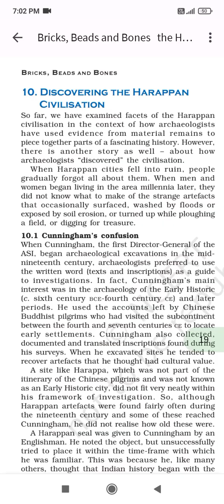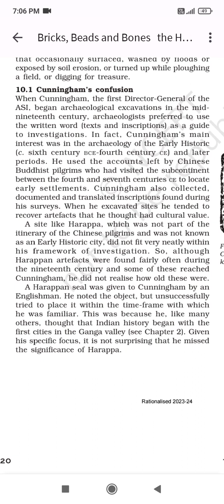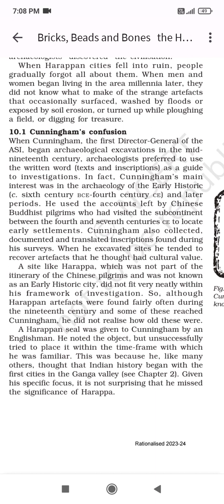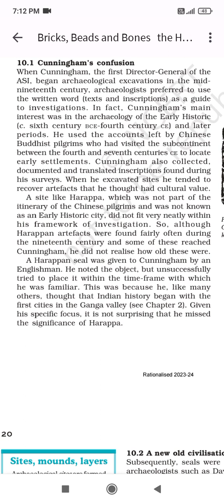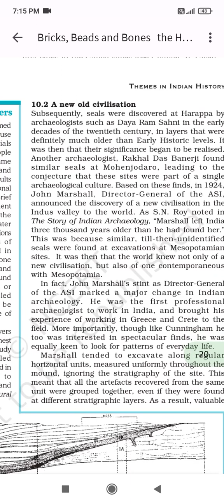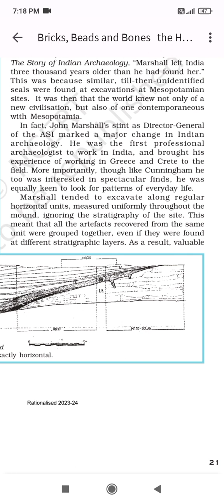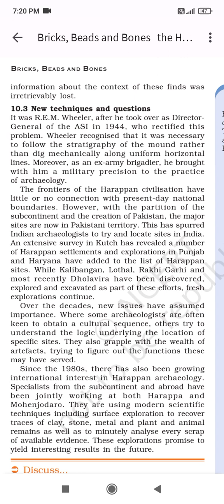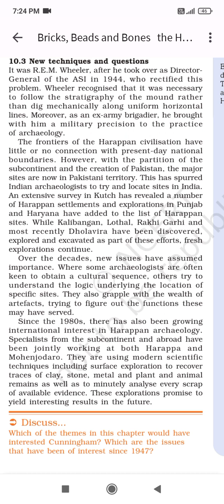12th class lesson 1 bricks, beads and bones part 7